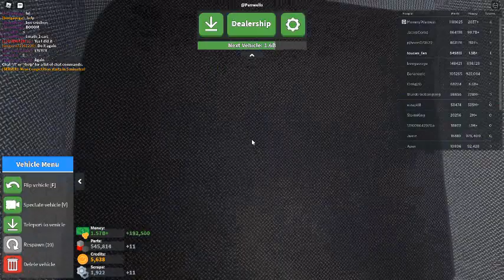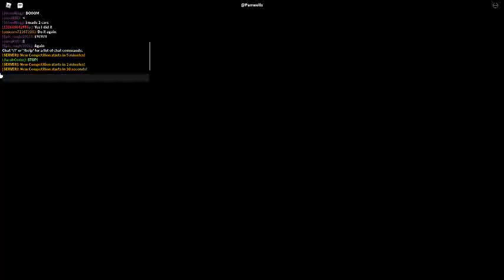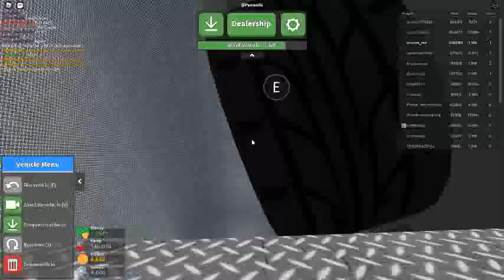Russia Car Crash Compilation 3982